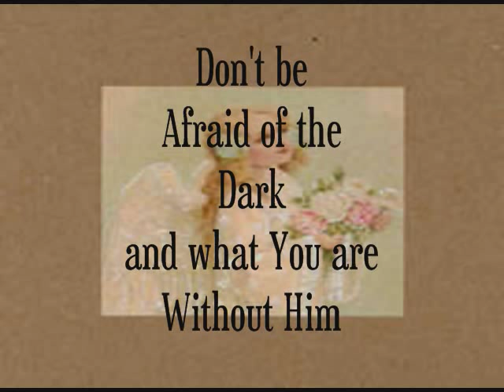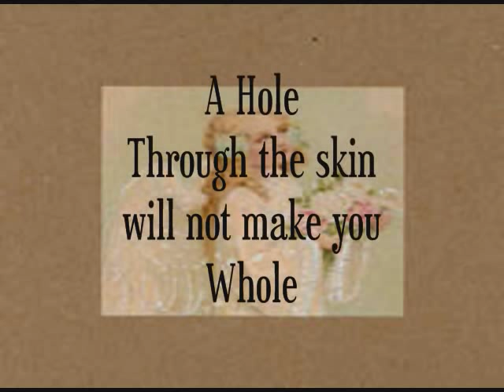Hannah Fury- Meathook